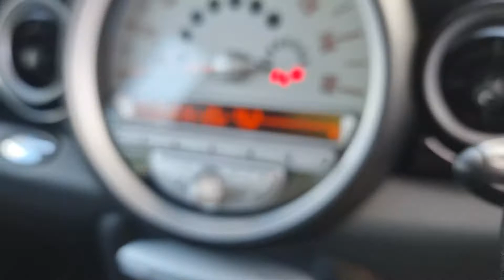2009 Mini Cooper S - 41000 miles